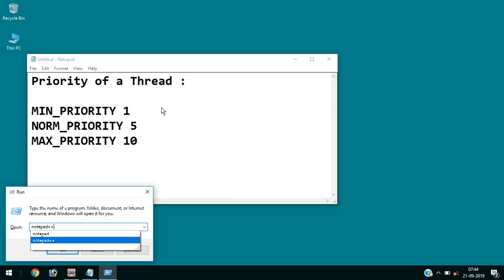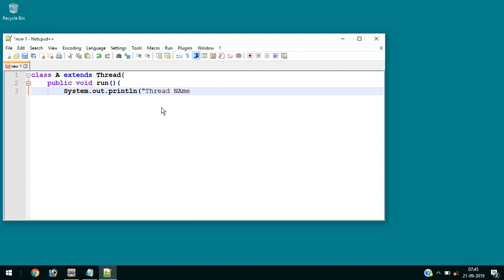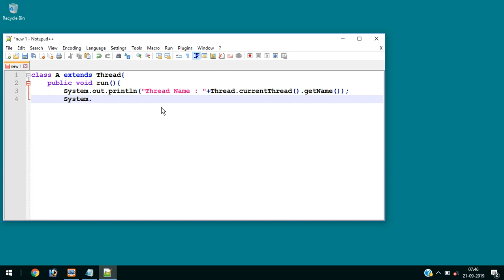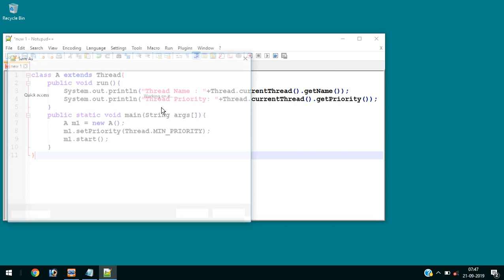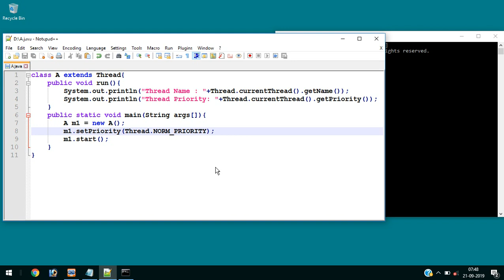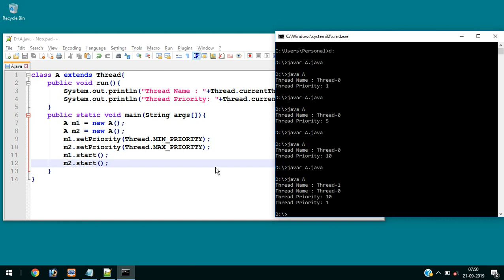Java 09 - Thread Priority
priority types we can set for threads:
MIN_PRIORITY
NORM_PRIORITY
MAX_PRIORITY